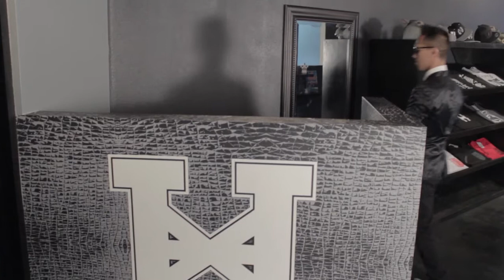MarkSwarfCalape Hatricking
this is my art my creation and i would love to share it with the world :)